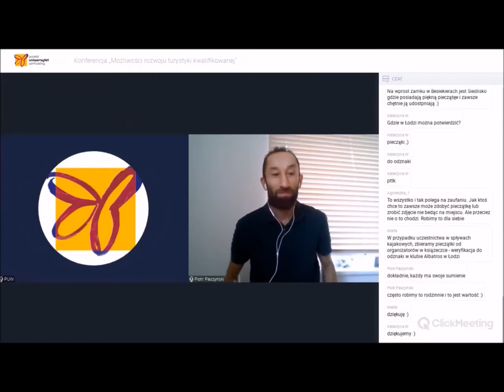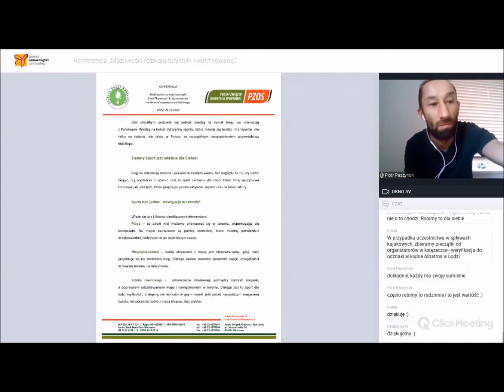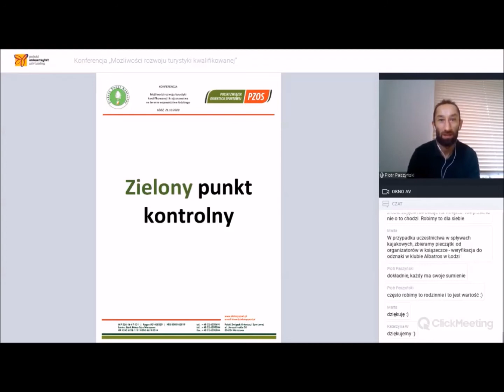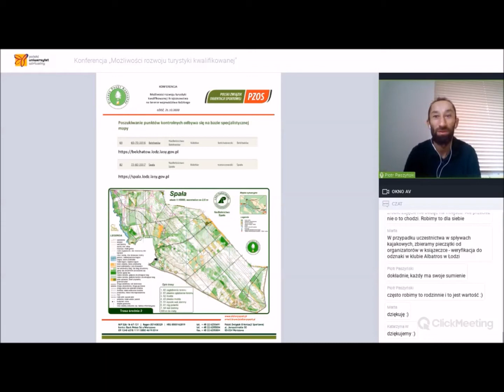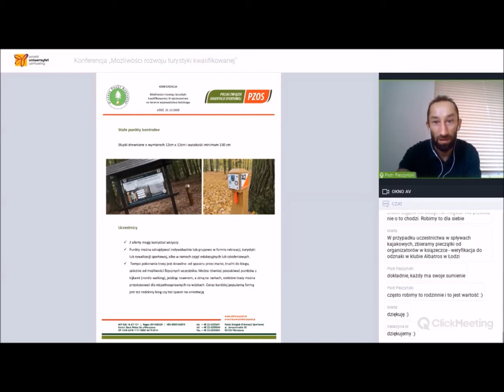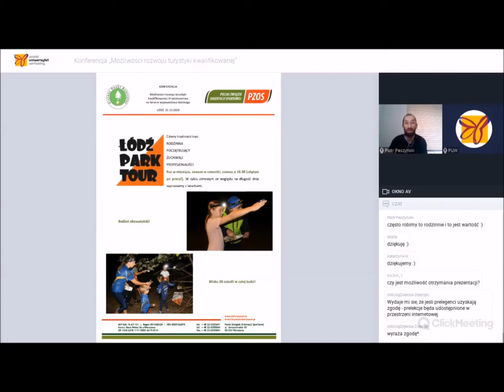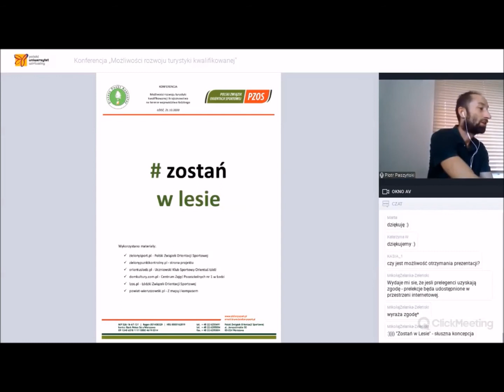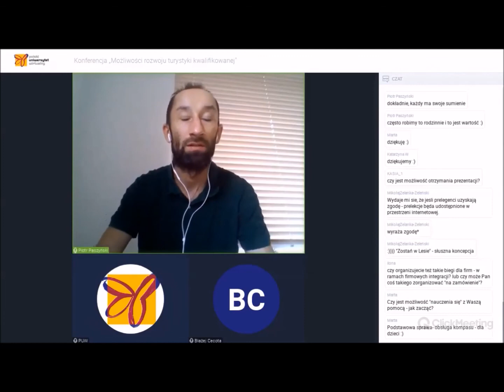Piotr Paszyński_Bieg na orientację - zielony sport dla każdego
Wystąpienie zarejestrowane podczas konferencji "Możliwości rozwoju turystyki kwalifikowanej i krajoznawstwa w województwie łódzkim" organizowanej przez PTTK Oddział Łódź-Polesie, Centrum Inicjatyw na rzecz Rozwoju REGIO oraz Akademię Humanistyczno-Ekonomiczną w Łodzi.
Konferencja odbyła się w ramach projekt pn.: „Inicjatywa RUSZ SIĘ Z ŁODZI - aktywność, integracja, współpraca w zakresie krajoznawstwa i turystyki kwalifikowanej, pieszej”, realizowanego przez Polskie Towarzystwo Turystyczno-Krajoznawcze Oddział Łódź-Polesie im. Profesora Jana Dylika, przy współpracy z Domem Kultury „502” - Widzewskie Domy Kultury, w ramach Programu Funduszu Inicjatyw Obywatelskich na lata 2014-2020, Priorytetu 2. Aktywne społeczeństwo, wybranego do dofinansowania w ramach konkursu przeprowadzonego przez Narodowy Instytut Wolności – Centrum Rozwoju Społeczeństwa Obywatelskiego.